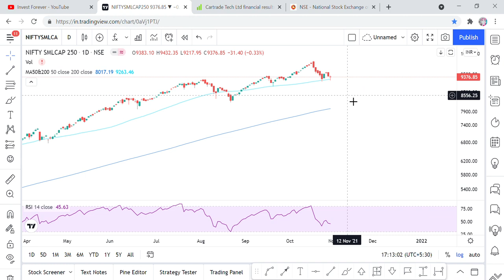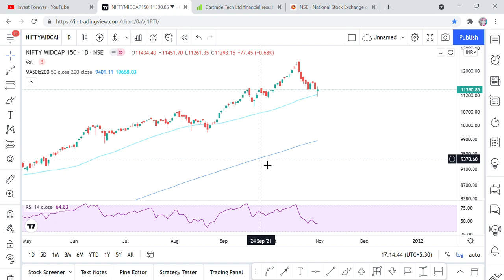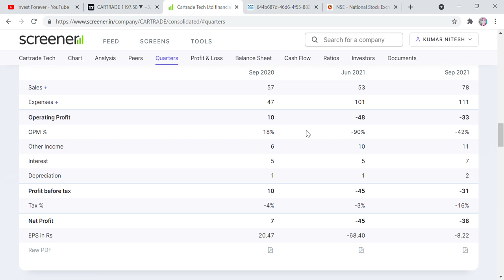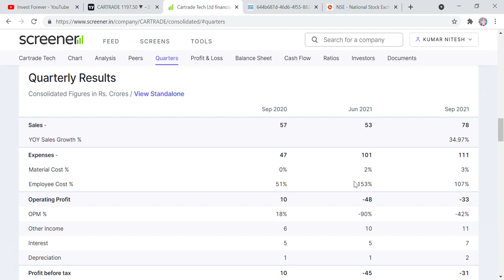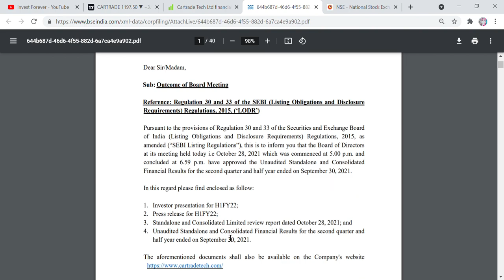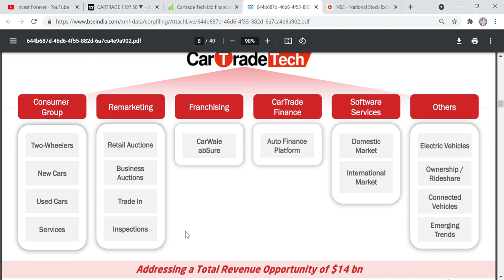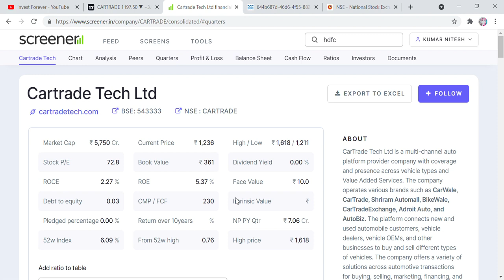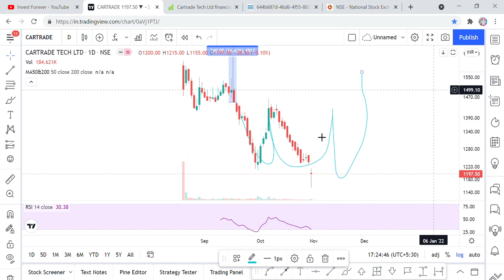CARTRADE STOCK ANALYSIS AFTER Q2 RESULT, BUY OR AVERAGE OR SELL? CARTRADE Q2 RESULT, MULTIBAGGER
Hi Friends,